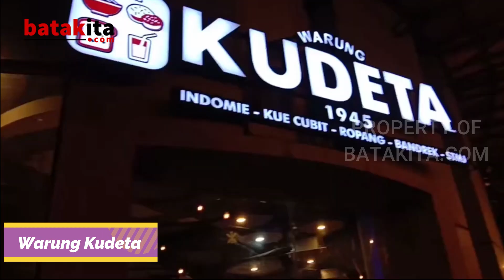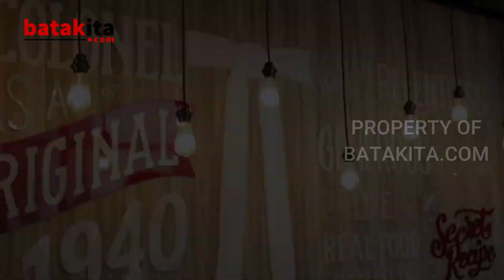5 Tempat Makan yang Buka Sampai Larut di Medan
Medan, sebagai kota terbesar di Sumatera Utara, bukan hanya dikenal dengan keindahan alamnya, tetapi juga dengan ragam kuliner lezatnya. Salah satu keuntungan besar bagi para penggemar makanan adalah banyaknya restoran dan warung makan yang buka hingga larut malam.

Creator: MT